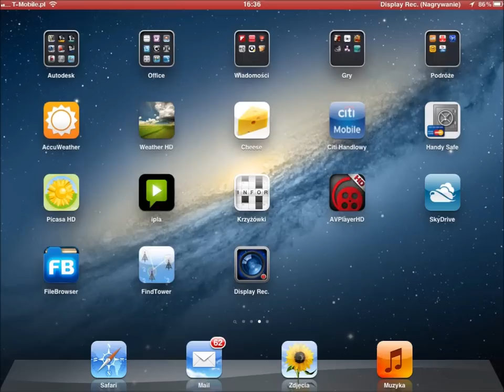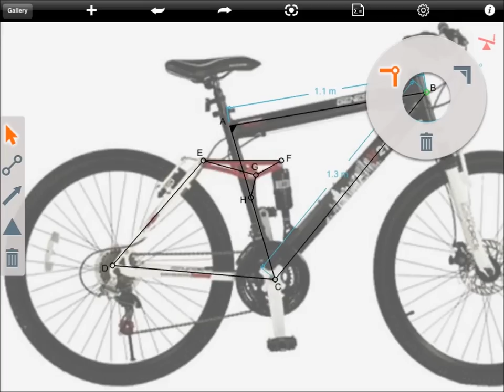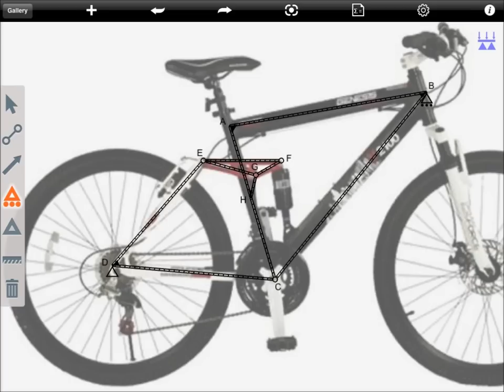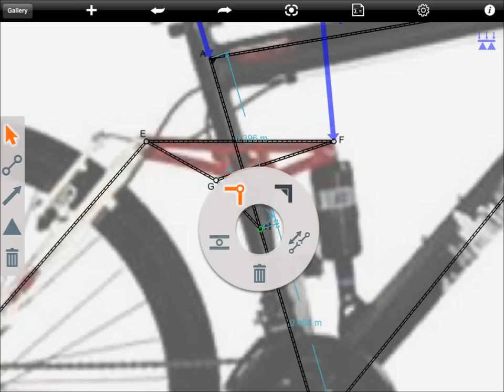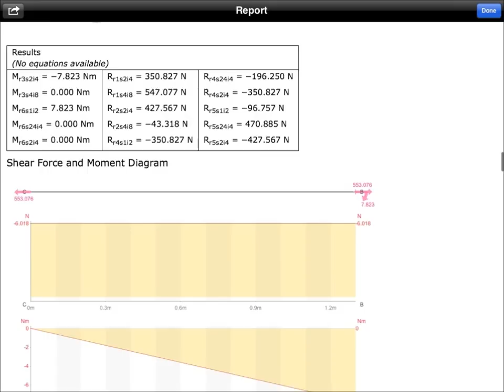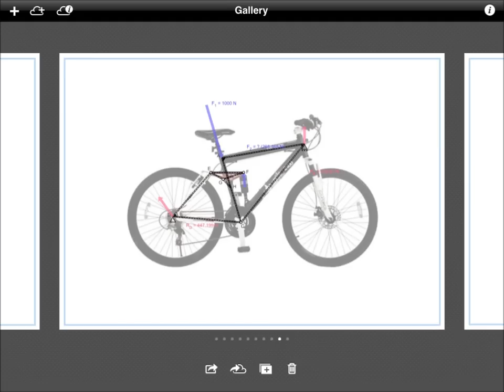Autodesk ForceEffect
Autodesk posiada w swoim portfolio kilka ciekawych aplikacji na platformy mobilne. Jednym z takich produktów jest ForceEffect.